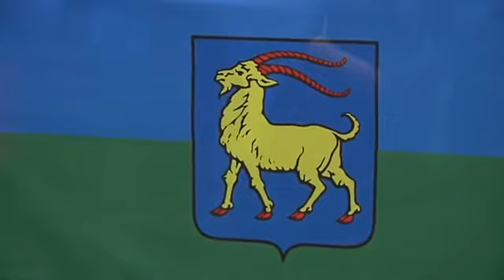Mladi Istriani kod Jakovčića u Bruxellesu, 10.12.2014.